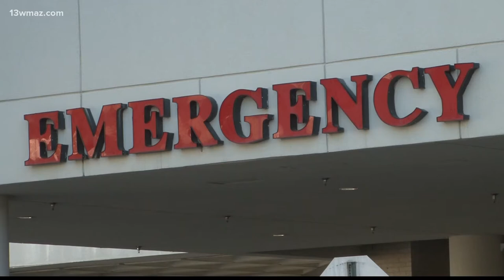Taking Care: Georgia family works together to keep mom out of nursing home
One family is choosing to keep their cherished matriarch secure at home.

13WMAZ News is the #1 station for news and weather in the Central Georgia area, serving people in Dublin, Macon, Milledgeville and Warner Robins.